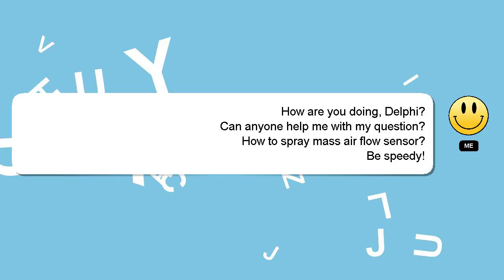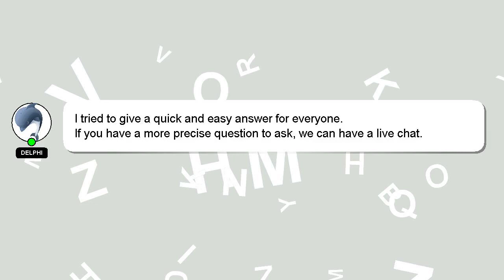How to spray mass air flow sensor?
An introduction to myself in a few words, Hi there, I go by the name of Delphi. I am willing to help you find the solutions to your questions. - How to spray mass air flow sensor?

A 'heart' from me is a way of showing appreciation for your answer.

*2 What we are experimenting :*